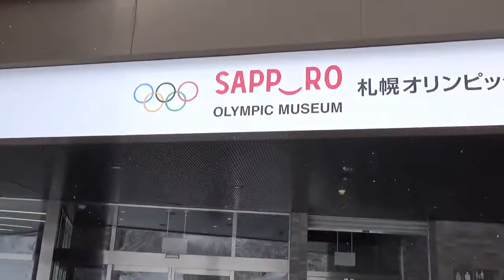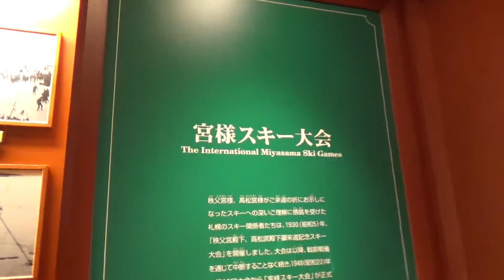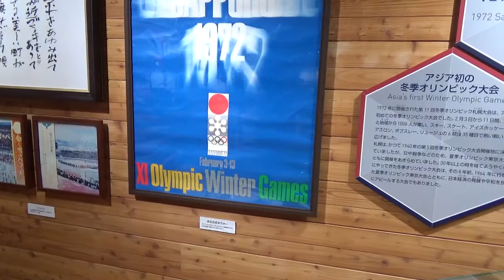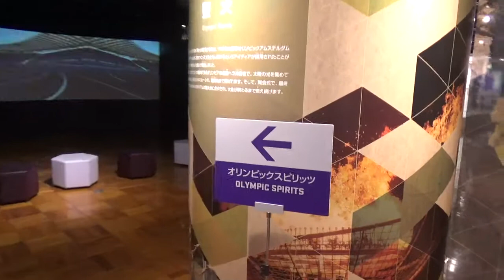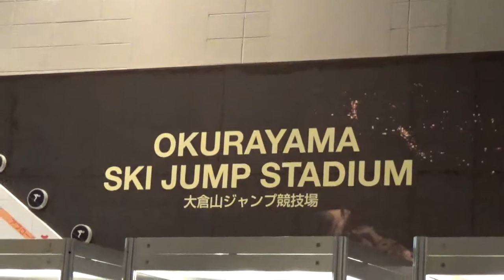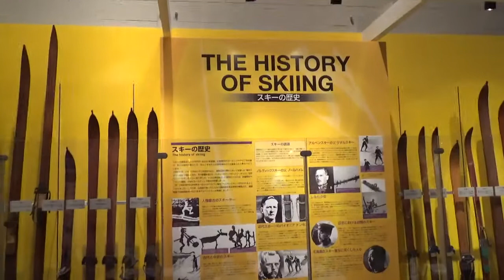Sapporo Olympic Museum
อยู่บริเวณเดียวกันกับ Okurayama Ski Jump Stadium จาก Odori Station นั่ง Tozai Subway Line ไปยัง Maruyama Koen Station แล้วต่อรถเมล์สาย 14 ไปลงที่ป้าย Okurayama Kyogijo Iriguchi แล้วเดินต่ออีก 500 กว่าเมตร